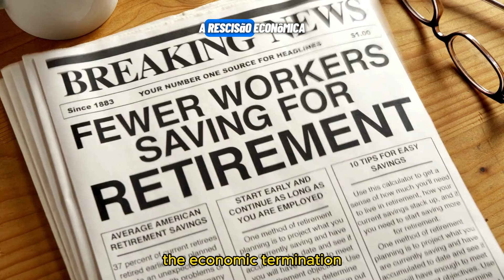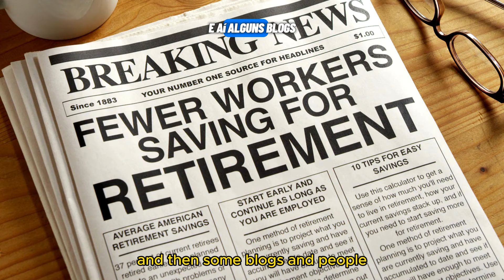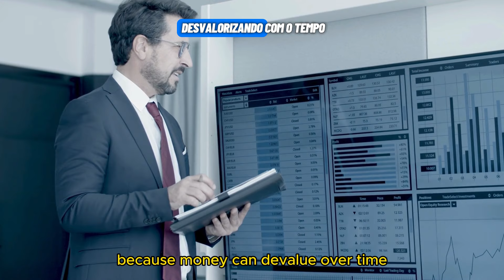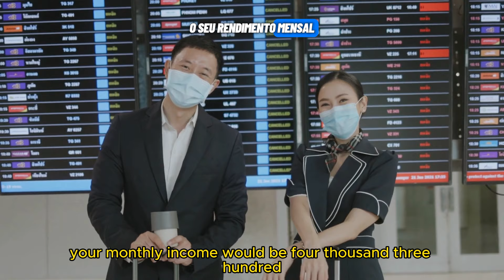APOSENTAR em MENOS DE 10 ANOS! - FIRE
Já pensou em se aposentar em 10 anos de trabalho ou menos?
Hoje eu te conto como isso é possível!
O movimento FIRE é uma possibilidade interessante, para quem não quer depender da aposentadoria por idade!

Não deixe de conferir as playlists do canal e de se inscrever para saber sempre que eu postar algo novo!